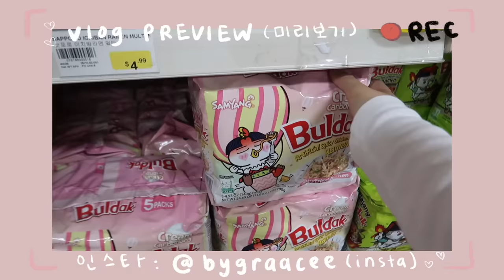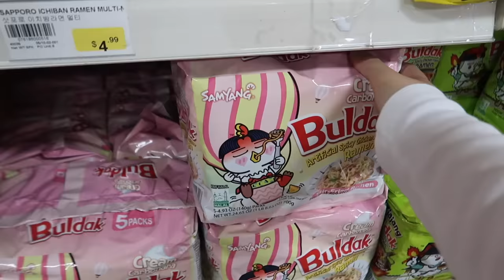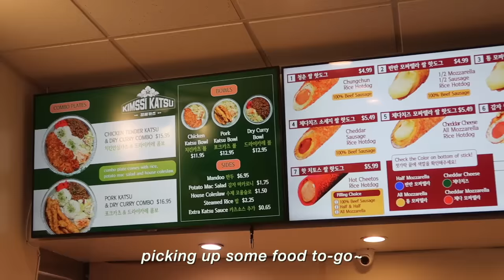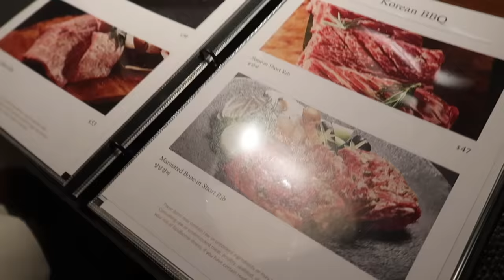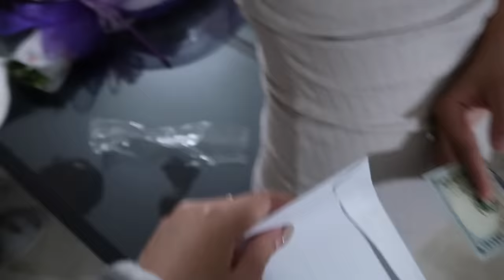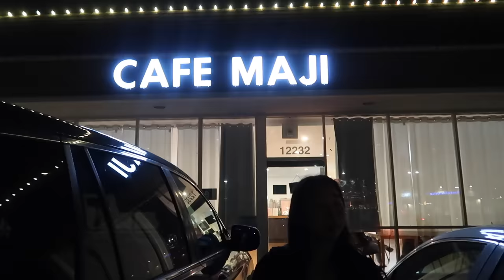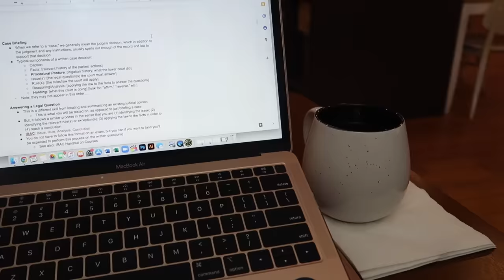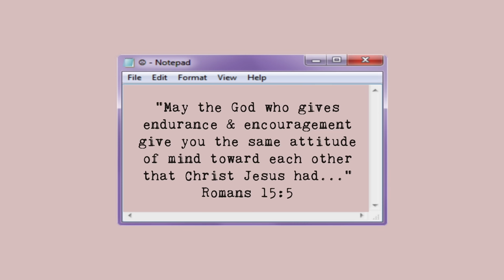*korean + realistic* what i eat in a day | a wholesome family vlog 🎂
hello beautiful people! hope you're having a great day :)
this video was really special because i was able to spend some quality time back at home for my grandma's bd & (ofc) eat some very yummy korean food hehe. learning to cherish precious moments like these.

hope you're doing well loves ❤️

much love,
grace ♡